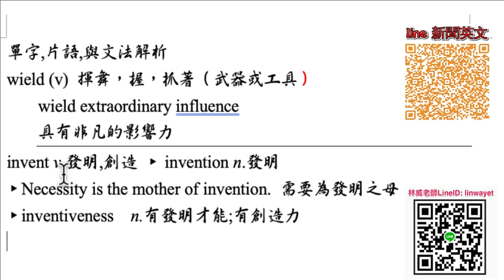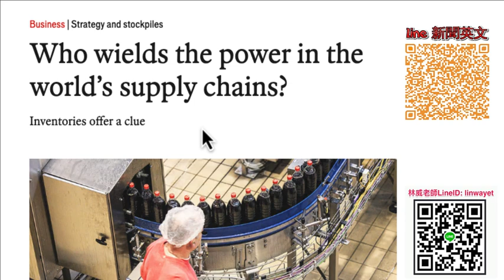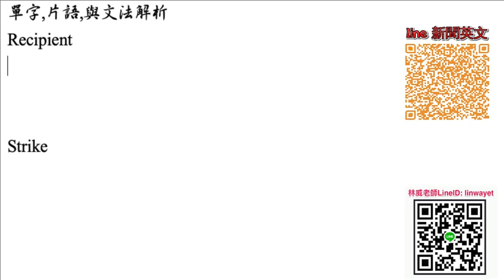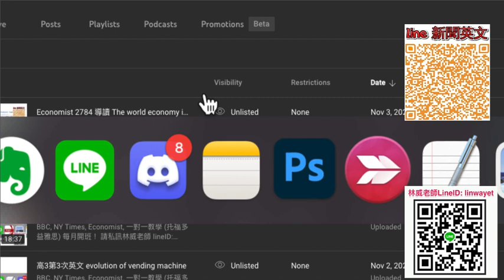Economist 2895 導讀 Who wields the power in the world’s supply chains, demo